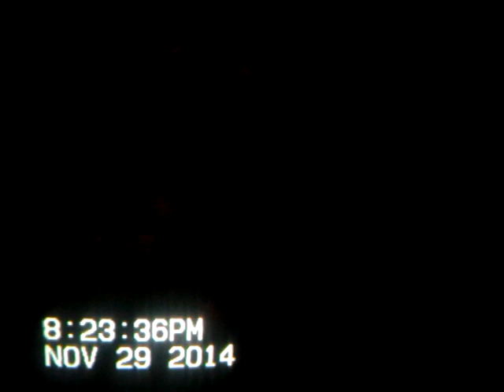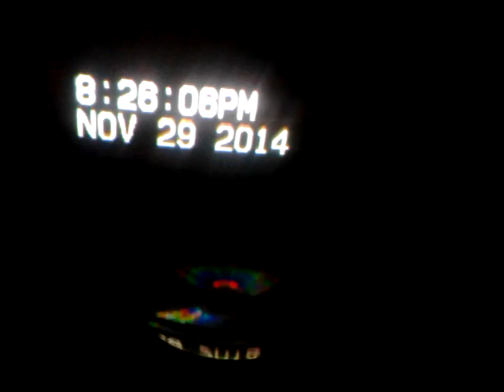HERES THE 2ND PIECE OF UFO ORB VIDEO FROM 1-29-2014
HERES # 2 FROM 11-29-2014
ORBS ACTING LIKE STARS HOVERING LOW IN THE SKY
THEY LOOK LIKE STROBE LIGHTS OR DISCO BALLS